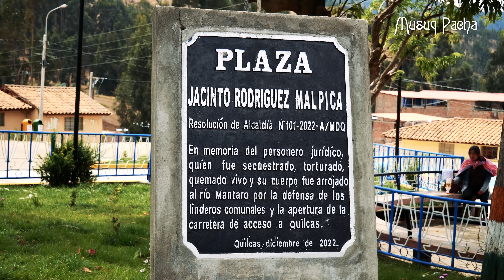TRABAJOS ANCESTRALES: inicio de la siembra de maíz en QUILCAS | DOCUMENTAL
En el Perú profundo, muchos pueblos destacan porque sus pobladores siguen practicando las costumbres ancestrales, como la actividad agrícola, para preservarlas, como puente entre el pasado y el presente. Hoy visitamos el distrito de Quilcas, en el Valle del Mantaro, para participar del inicio de la siembra que por tradición se realiza con la yunta y los gañanes.